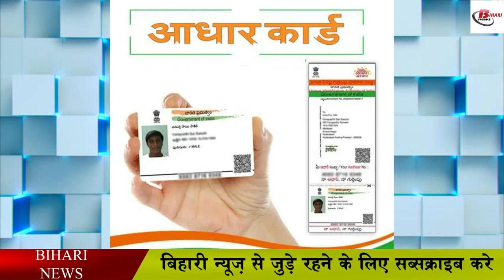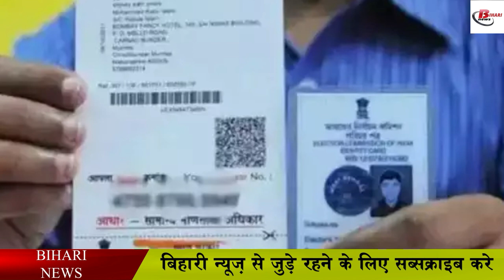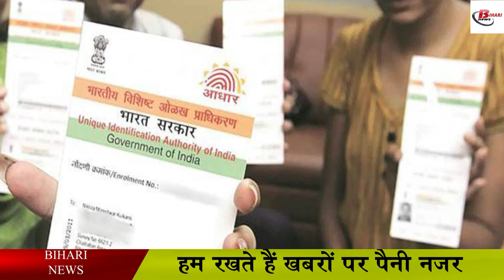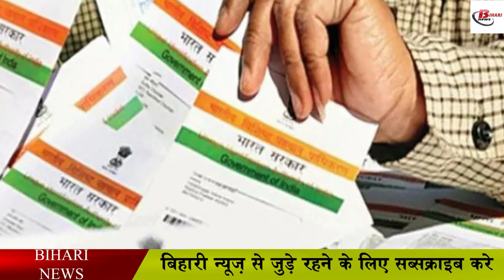आधार फोटोकॉपी शेयर करने से पहले सोच लें, सरकार ने कही यह बात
The central government has shared a big update regarding the Aadhar card. According to the update issued by the government, it is being told that you should not share your Aadhar card photo with anyone. The government told that there is a possibility of misuse of your Aadhar card due to this. However, the government later withdrew this statement. In the press conference issued by the government, it has been told that such a situation arises due to the possibility of misinterpretation. In the press note issued for the second time by the government, it has been said that in view of the possibility of misinterpretation of the release, instructions have been issued to terminate it with immediate effect.